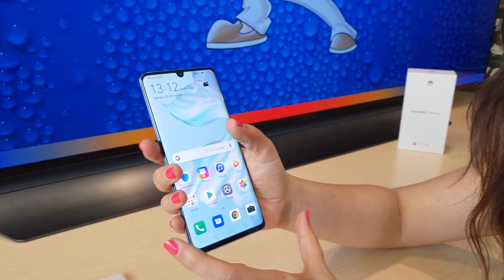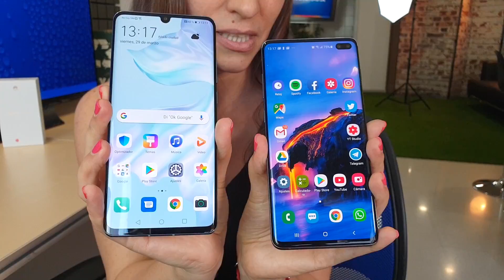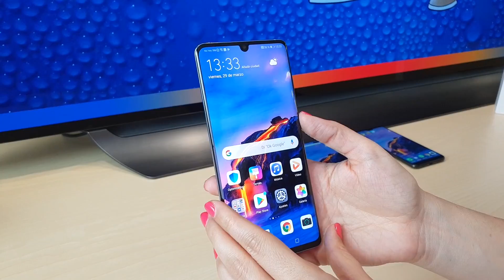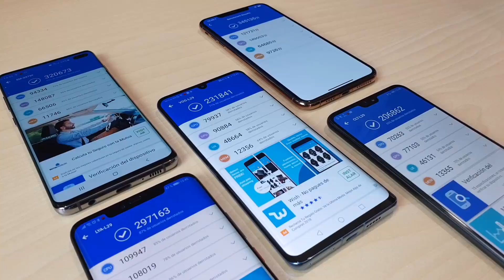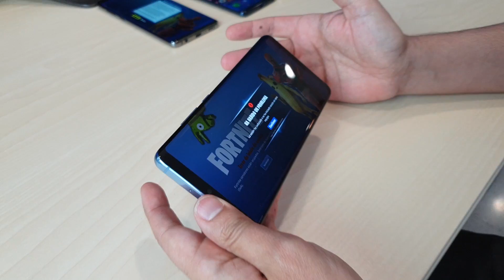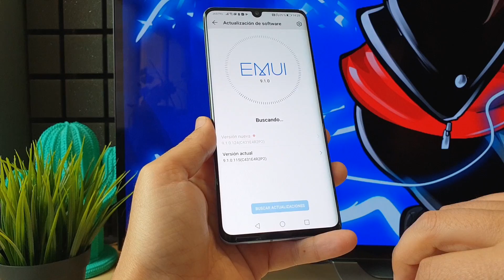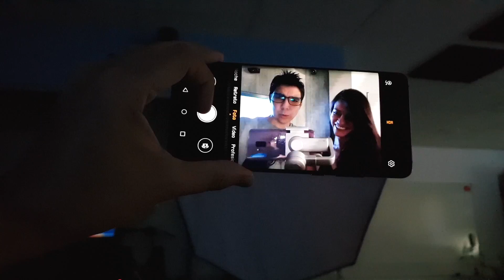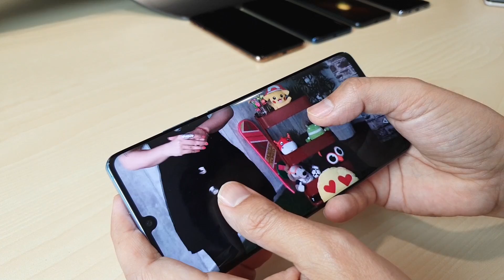DURAS PRUEBAS DEL HUAWEI P30 PRO!!!!!!! El monstruo ha vuelto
Duras pruebas del monstruo revolucionado, el HuaweiP30Pro ¿Será el mejor teléfono del año?
Comprar Huawei P30 Pro (en euros) (en dólares)

TE RECOMENDAMOS...